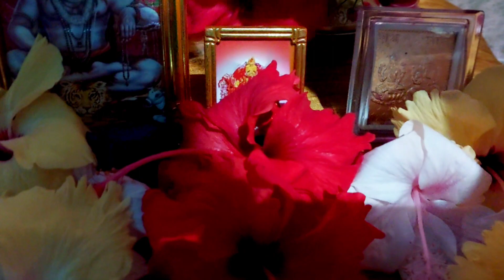কথায় বলে না....অতি বার বেরো না, ঝরে পড়ে যাবে,,, বেশী আনন্দ উপভোগ করতে গিয়ে এখন ভোগতে হচ্ছে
আমরা প্রতে‍্যকটা ঘরের  মহিলারা মনে হয় এইরকমই করি একটু বুদ্ধি খাটিয়ে সংসারের কাজ গুলি টাইমের মধ্যে করে থাকি

middle class family#daily vlog#family vlog